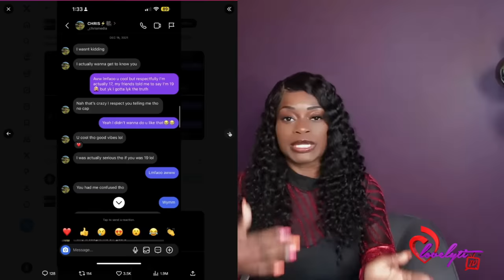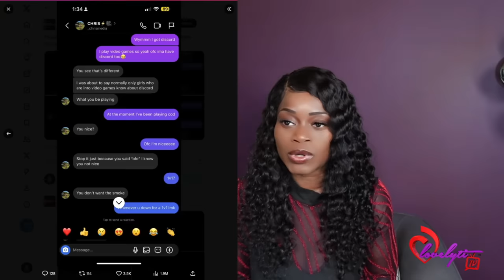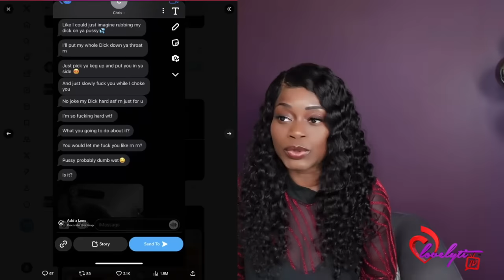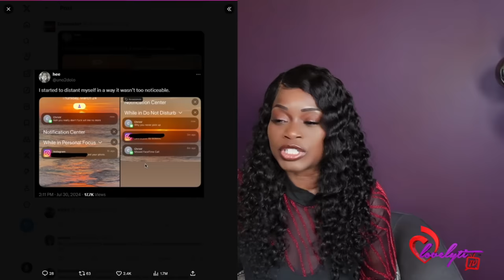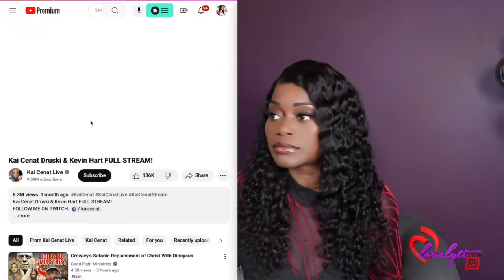Kai Cenat Get Emotional After Admitting His Cameraman Chris V Texted A Minor